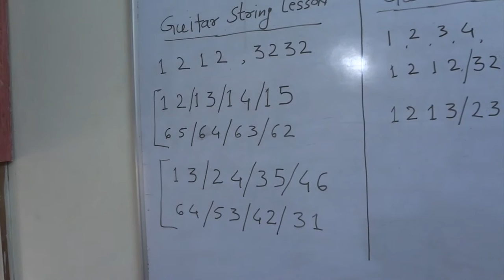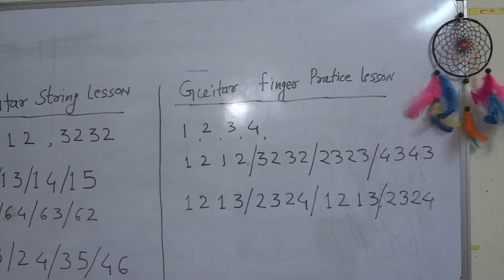STRING PRACTICE FOR BEGINNERS GUITAR | IN HINDI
LEARN TO PLAY GUITAR STRINGS EFFICIENTLY